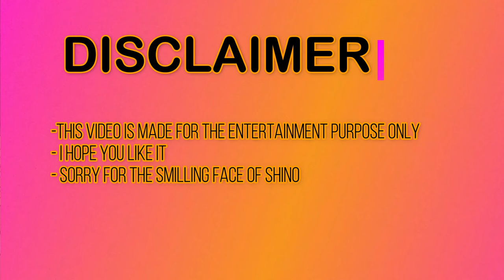GATE react to Nuclear Attack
Gate anime characters react to Nuclear weapon power